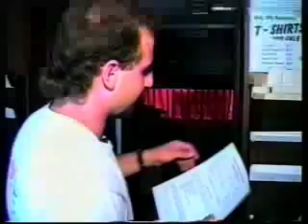Skydiving Chicks on Dummycast.com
Thank you! Titan and Jad. Skydiving Chicks on Dummycast.com